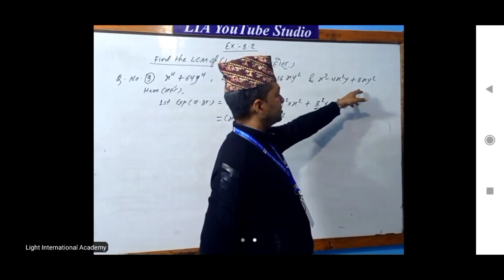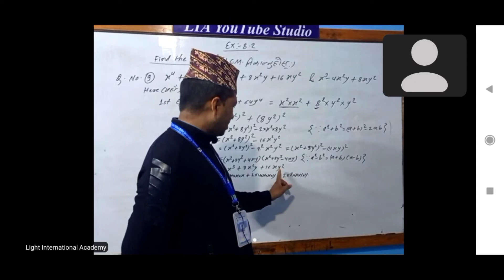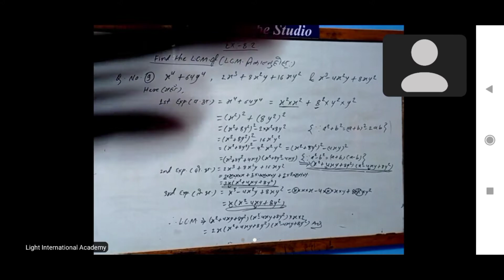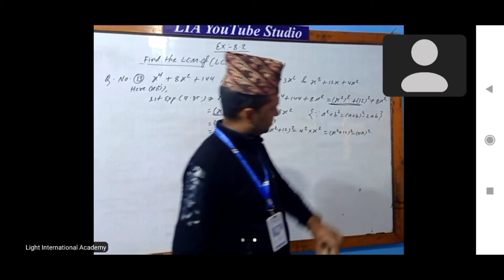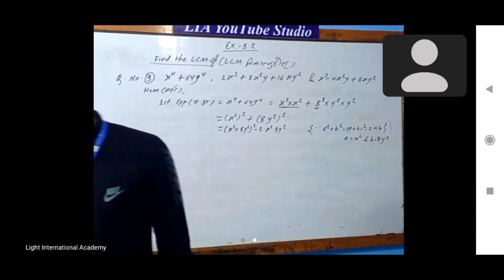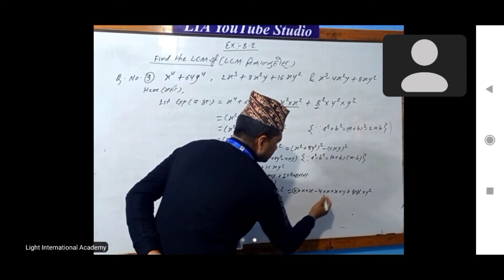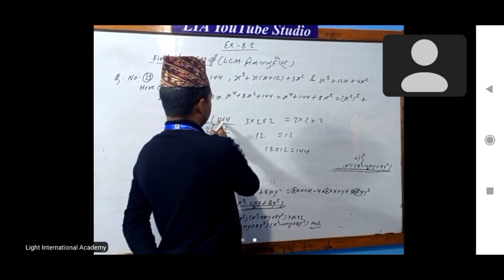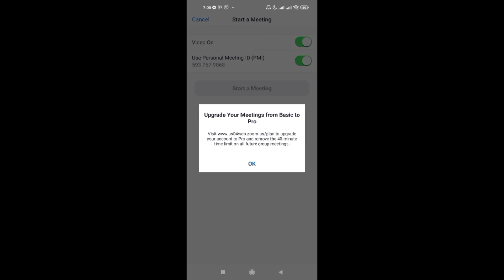Class 10/SEE Math लघुतम समापवत्व(LCM)निकाल्नुहोस्।(Find The L.C.M. Of:)Ex:-8.2(Qu.N.12 to 20)Part:-3